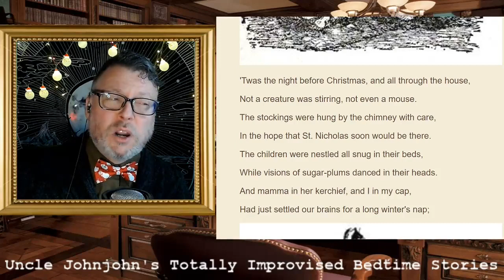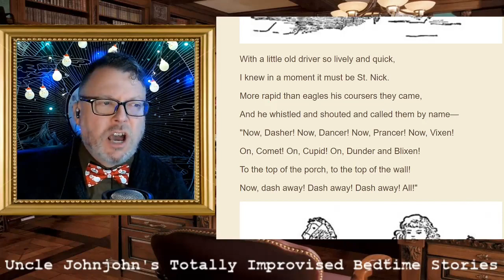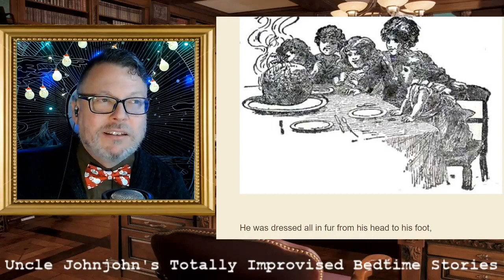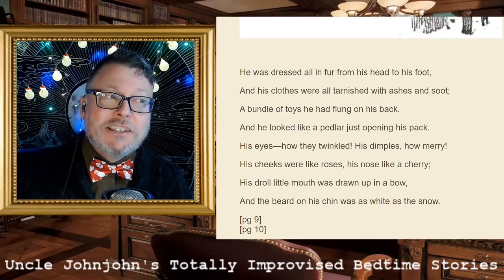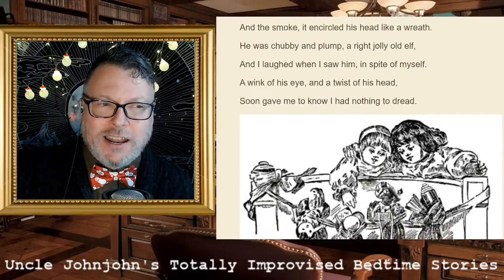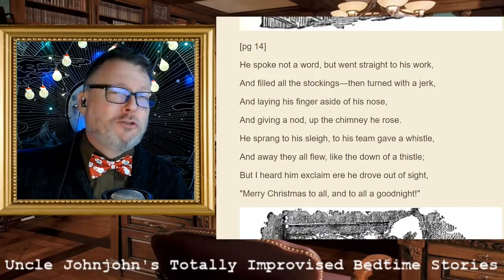Uncle Johnjohn reads The Night Before Christmas - straight read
In which Uncle Johnjohn breaks all the rules and reads a real true story he didn't make up! He reads the famous poem, The Night Before Christmas.